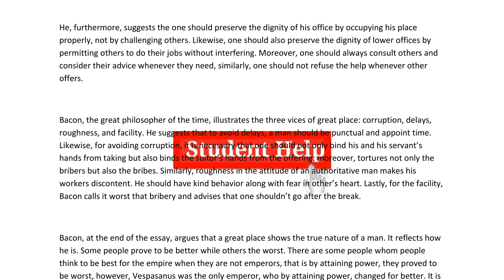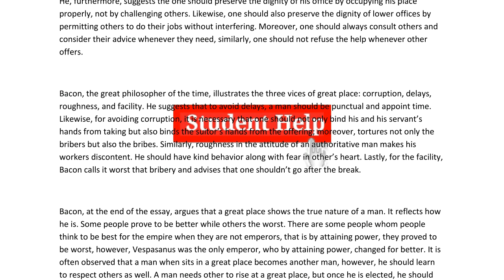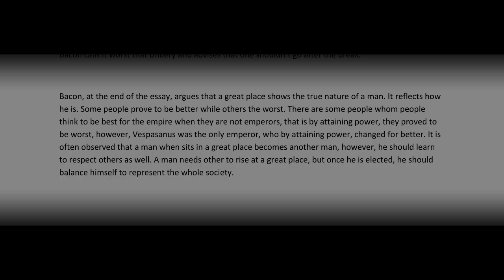IGNOU Bege 105||Of Great Place By Francis Bacon|| Summary In Hindi Part 3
Of Great Place By Francis Bacon Summary In Hindi Part 3